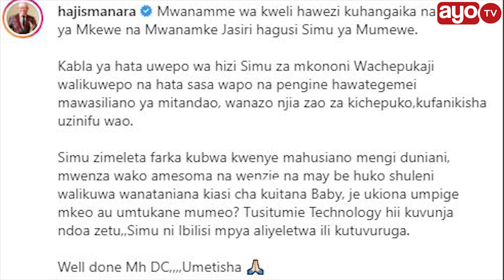HAJI MANARA AFUNGUKA "MWANAUME WA KWELI HAWEZI KUHANGAIKA NA SIMU YA MKEWE, KUCHEPUKA"